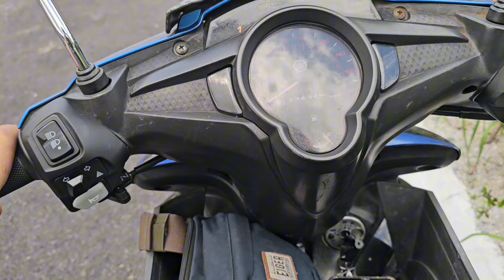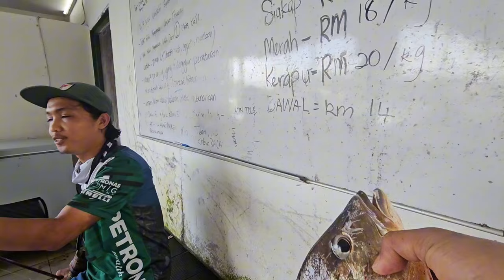VLOG #04 ( MANCING WEYY )